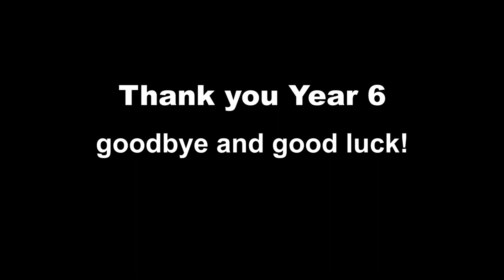Leavers' Ceremony 2017